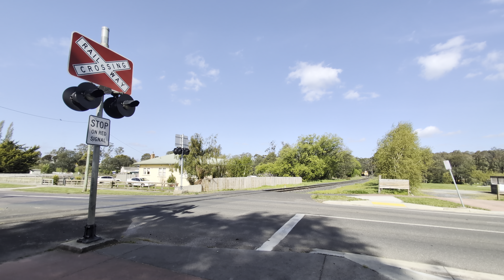TasRail 2054 2053 #46 Coal train crossing Railton Road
TasRail #346 Coal train lead by 2054 seen crossing arriving at Railton.

15:49 Tuesday the 15th of October 2024.